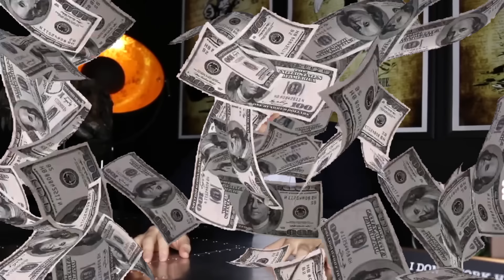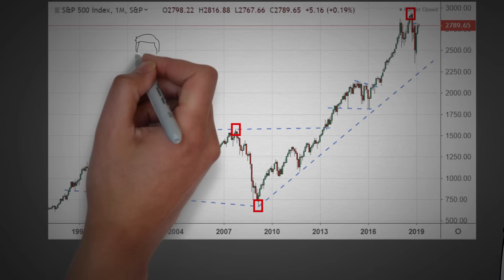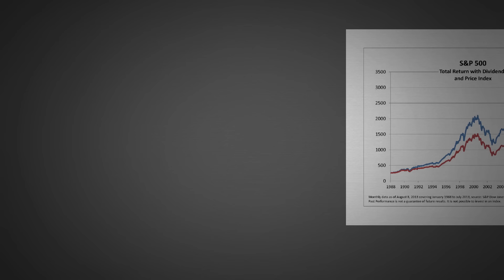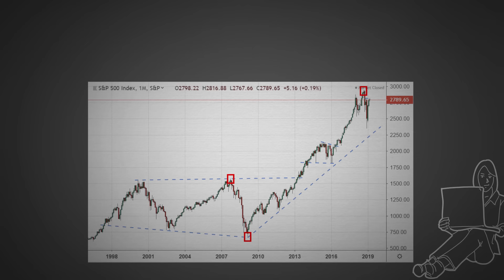The Expert Guide to Act Now | Steps to Take Before the Banking Meltdown!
🚨💥 Breaking News: Bank Failures Are on the Horizon! 💥🚨

Welcome to "After the 925," where we dive deep into the financial trends that matter most to you! Today, we're tackling a topic that's as urgent as it is crucial: the looming threat of bank failures and what it means for your hard-earned money. 🏦💸

In this eye-opening video, "Bank Failures Are Coming (Do This ASAP)," we're unpacking the potential banking crisis reminiscent of 2008 and how it could affect your financial stability. From the mechanics of fractional reserve banking to the impact of falling real estate values, we're covering all the bases to keep you informed and prepared. 📉🔍

👉 What You'll Discover:

The basics of how banks operate and why they're at risk.
The specific dangers facing regional banks due to real estate investments.
How rising interest rates are exacerbating the situation.
Practical steps you can take to protect your deposits and investments.
Whether you're a seasoned investor or just starting to navigate the world of personal finance, this video is packed with essential insights to help you weather any storm. Don't wait until it's too late to take action – the time to fortify your financial defenses is now! 🛡️💰

Your financial well-being is our top priority, and we're here to guide you through these turbulent times.

Remember, knowledge is power, especially when it comes to protecting your finances. Let's navigate these uncertain waters together with confidence and caution. 🌊💼